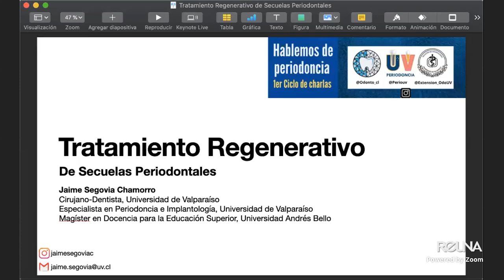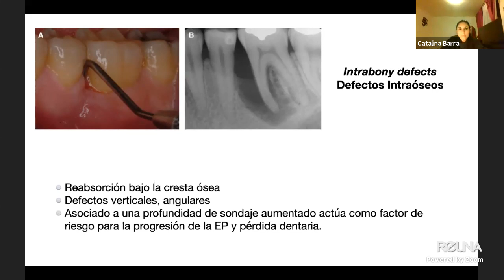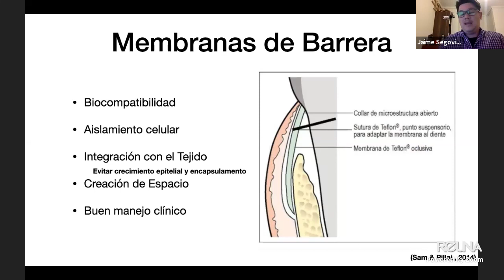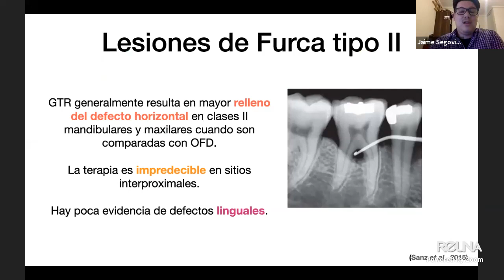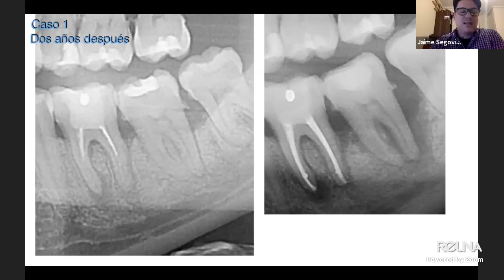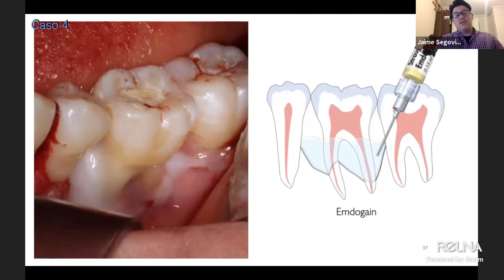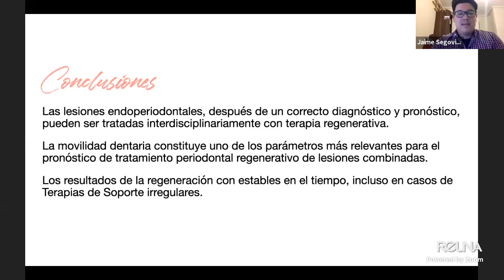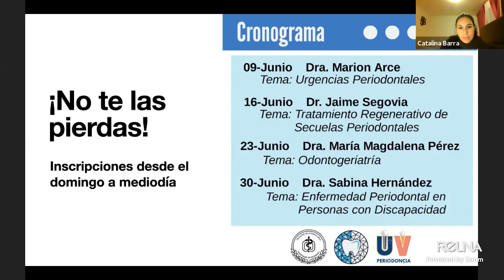Segunda exposición del Ciclo de Charlas: Hablemos de Periodoncia